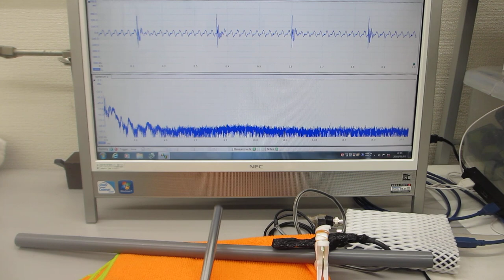メガヘルツの超音波発振による、表面弾性波のダイナミック制御技術（超音波の非線形制御システムを開発する技術）